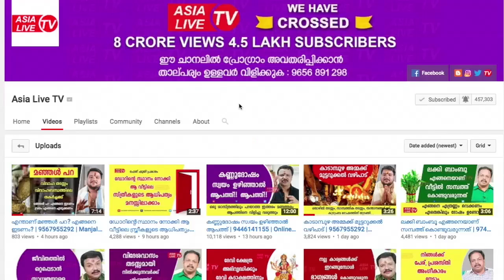മകം ഓണഫലം | 9847531232 | Makam nakshatra characteristics | Asia Live TV Malayalam Astrology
അനിൽ പെരുന്ന (Astrologer),ചങ്ങനാശേരി.9847531232
ജ്യോതിഷോപദേശങ്ങൾക്കും നേരിൽ വരുവാനും പരിഹാരങ്ങൾക്കും വിളിക്കുക: 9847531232